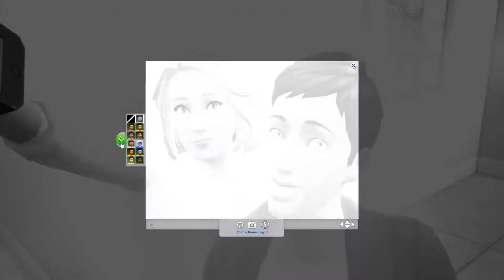Orphans | The Sims 4 Hunter Legacy Part 31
I KNEW IT WOULD HAPPEN!

What do I do now? Does one of the older children move back in.. do I leave them as orphans.. I don't know what to do!!! Send help...

EA ID: nonsensicalgames